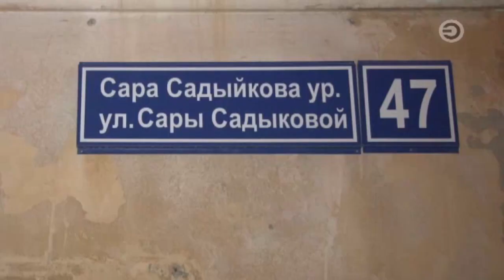Перехват 18.06.2020 Погоня